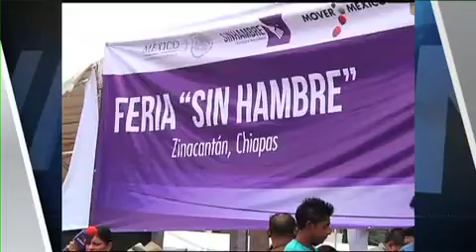Informativo 40 noche Zinacatan Feria sin hambre LAM 11 de junio 2014